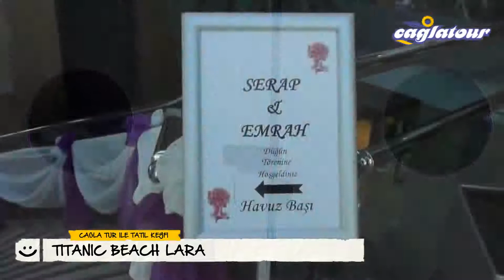Titanic Beach Lara